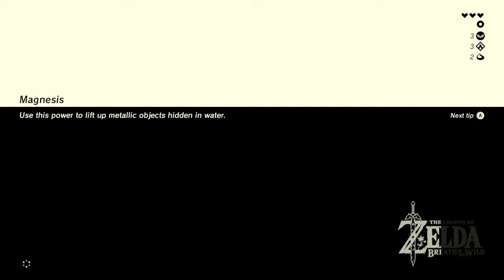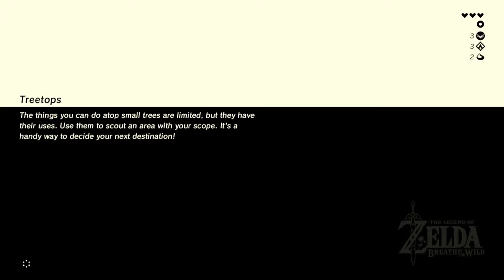Breath of the Wild - 3 Heart Run! Part 2!